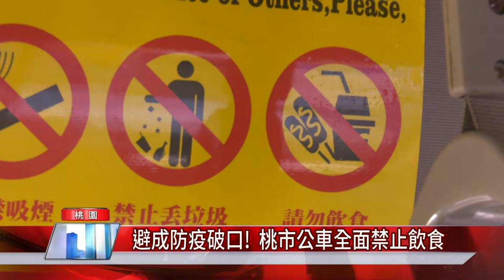公車 交通|桃園 交通|避成防疫破口! 桃市公車全面禁止飲食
桃園市政府交通局宣布因應疫情民眾搭乘公車需全程配戴口罩並且禁止飲食

 新冠肺炎疫情持續延燒，桃園市政府交通局為了維護民眾健康安全，因此宣布從即日起，搭乘桃園市的公車時，必須全程配戴口罩，並禁止飲食，另外交通局也規定客運業者每日需定期清潔消毒，藉此要保障民眾的安全。